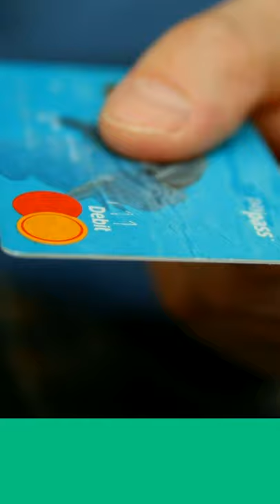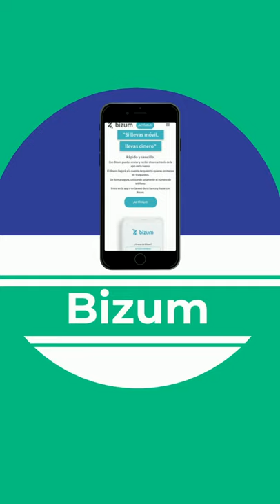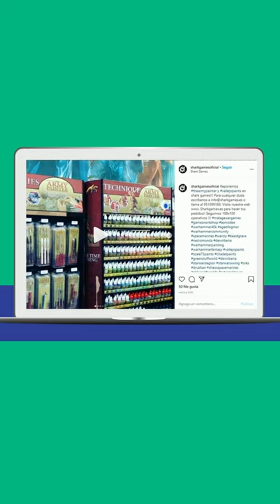Recurso 2 | Gestiona los pagos de compras a domicilio de forma rápida, sencilla y segura